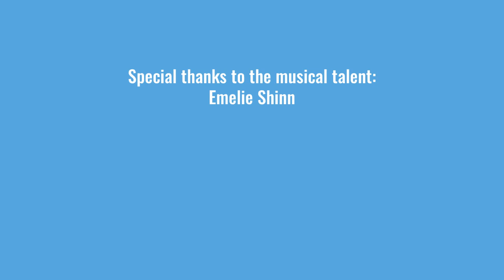It Must Have Been Earwax Part I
A song from the new musical "A Wonderful Day for a Quest."
A lighthearted fantasy musical that pokes fun at popular fantasy tropes.

Words by Michael D. Young

Vocals:  Emelie Shinn

Lyrics:
BELISSIMO
SEE THAT? SEE THAT? IT’S LIKE TALKING TO A WALL. A TREE STUMP HAS A BETTER PERSONALITY!
SEE THAT? SEE THAT? NO MATTER HOW I CALL,
 HE CANNOT SEE THE OBVIOUS RATIONALITY.
OF WHISKING OFF THE DAMSEL, WHO’S RIGHT BENEATH HIS NOSE
WHO’S ONLY IN DISTRESS BECAUSE SHE REALLY DOESN’T KNOW...
WHY HE CAN’T HEAR ME. WHY WON’T HE HEAR ME?

About the Musical:
The wizard Jackdaw has deciphered the uppercase Prophecy: a mysterious riddle that foretells the fate of the kingdom. After reading it, he finds out that the kingdom's only hope lies in...someone. With part of the prophecy missing, it's not clear whether the kingdom’s only hope lies in a gallant knight, or in a sub-assistant goat herder with a similar name.

To find out, both of them must embark on a quest to decipher the three parts of the Riddle of Ages. Only then will they be able to thwart ELM, a diminutive dark Lord with big plans to shake up the kingdom’s harvest of magic beans. But, prophecy or not, neither the knight or the goat herder has time on their side, and so must rely on a washed-up wizard, an un-distressed damsel, and a rejected evil sidekick to help save the day. If neither of them can do it, magic bean production will cease forever, plunging the kingdom into a new age of darkness, without magic or the kingdom’s famous magic-bean burritos.